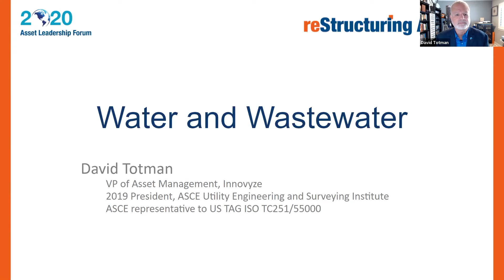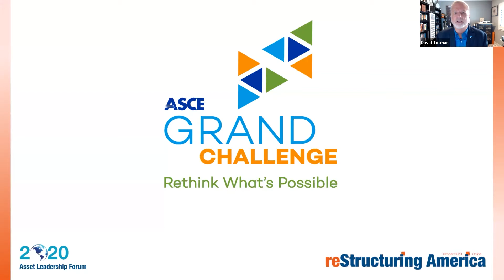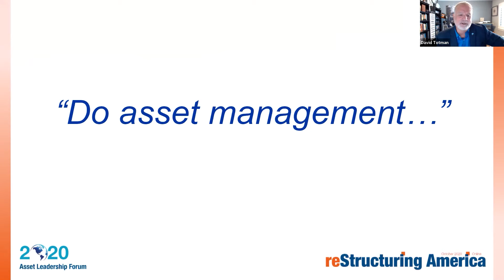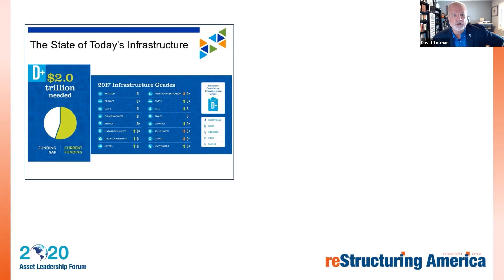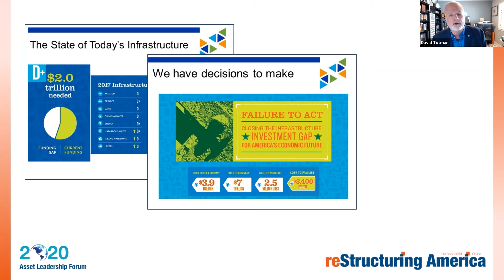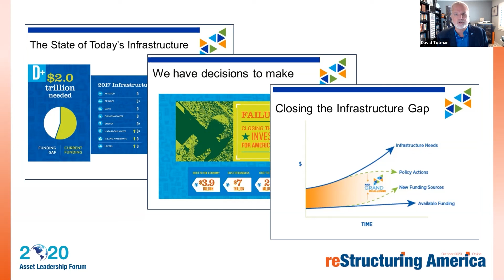David Totman - Water and Wastewater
David Totman, VP, Asset Management Innovyze and UESI/ASCE
representative to US TAG TC251 presenting on Water and Wastewater during the ALN 2020 Asset Leadership Forum - reStructuring America